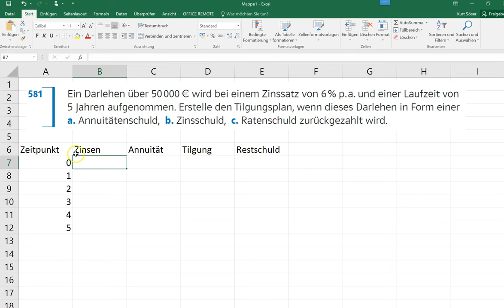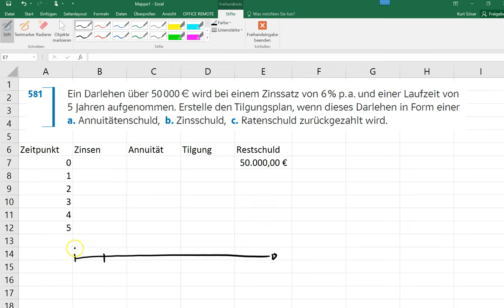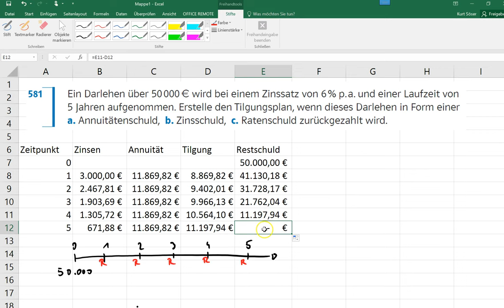Annuitätenschuld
Ganz kurze Erklärung der Annuitätenschuld anhand eines Tilgungsplan-Beispiels